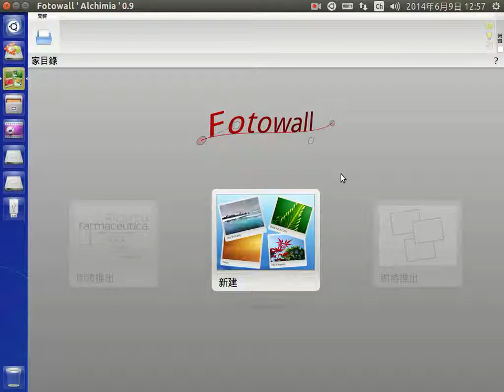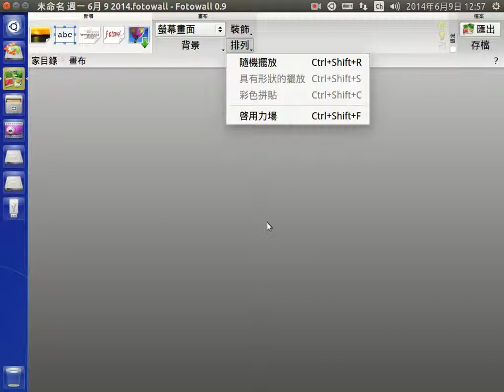如何啟動Fotowall